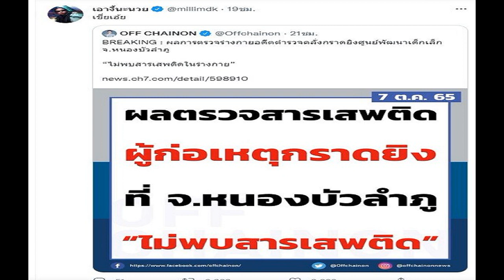มิลลิ ดนุภา ทวิตเดือด ไปก็เป็นภาระ ไม่ได้ช่วยเยียวยาจิตครอบครัวผู้สูญเสีย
เหตุการณ์การกราดยิงครั้งใหญ่ที่จังหวัดหนองบัวลำภู นับเป็นเหตุการณ์ที่สลดหดหู่ใจที่สุดในประเทศตอนนี้ โดยหลายภาคส่วนก็มีการระดมกำลังความช่วยเหลือไปยังพื้นที่ที่เกิดเหตุ และในขณะเดียวกันก็มีดราม่าเรื่องการจัดสถานที่ หลังมีภาพพรมแดงออกมาในโลกโซเชียล โดยมีเสียงวิพากษ์วิจารณ์ในสังคมถึงความเหมาะของการจัดงานและสถานที่ต่าง ๆ ที่จะไม่ค่อยเข้ากับเหตุการณ์ที่เพิ่งเกิดขึ้นได้เพียง 1 วัน
หนึ่งในคนดังที่ออกมาเคลื่อนไหวก็คือทางด้านของแร็ปเปอร์สาวชื่อดัง มิลลิ ดนุภา ที่ได้โพสต์ข้อความผ่านมาทวิตเตอร์ส่วนตัวว่า “ไปก็ไปเป็นภาระ ไม่ได้ช่วยเยียวยาจิตใจครอบครัวผู้เสียชีวิตเลยสักนิด” และได้รีโพสต์อึ้งในผลการตรวจหาสารยาเสพติดในตัวผู้ก่อเหตุ ที่ระบุว่าไม่พบสารเสพติดอีกด้วย
โดยภายหลังได้เกิดแฮชแท็ก “แบนมิลลิ” ขึ้นเทรนด์ทวิตเตอร์ ชาวทวิตเตอร์หลายคนมองว่ามีกลุ่มคนกลุ่มหนึ่งพยายามปั่นแฮชแท็กนี้ขึ้น ทำให้ภายในแฮชแท็กมีหลายคนเข้ามาปกป้องมิลลิมากกว่าตำหนิ
เอางี้นะนวย